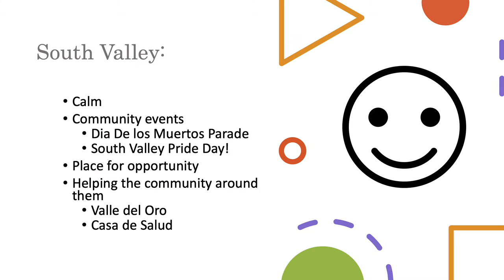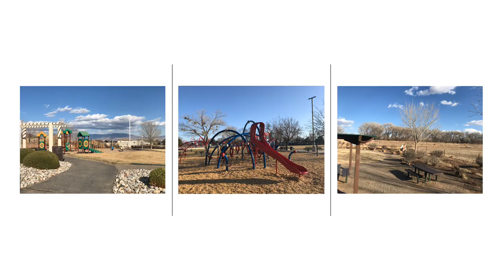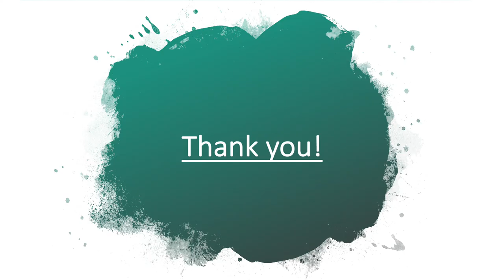'South Valley Development' by Jacqueline Benitez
Intro: The topic of my presentation is ‘South Valley Development’. I will talk about how meaningful the South Valley is to me and all that is has to offer those in the community and even those from Los Lunas and Belen. That also has limited access to things and how we can develop and implement more ideas and things to make the South Valley a better place for all.

Objective: My goal is to let my peers in on what I think about the South Valley. With the help of my family members, I was able to conduct a survey to narrow down key points I should focus on. A lot of the answers were the same. I want outsiders to take away from the misconception as to what the South Valley is. Many people think that it is a “ghetto” part of town and I honestly take offense to that. Sure, there is a crime but there is crime everywhere, not only in Albuquerque, anywhere in New Mexico even. There is literally crime anywhere in the United States. The South Valley is home to many, very diverse populations and has come a long way from what it was but I believe there is still so much more to be done. My presentation will show many of the ideas I have in store for the South Valley and how it will make it a better place!

Methods: I will probably switch to only creating a PowerPoint. I can do a screen recording of the presentation, but I don’t think I have the resources or help to create a YouTube video.

Results: I am doing good so far, I just need to add my pictures into my presentation. I might take a few more just to support my ideas more.

Conclusion: The biggest obstacle is to make this realistic. Hopefully, it can impact someone who has the recourses, capabilities, and power to make this possible.